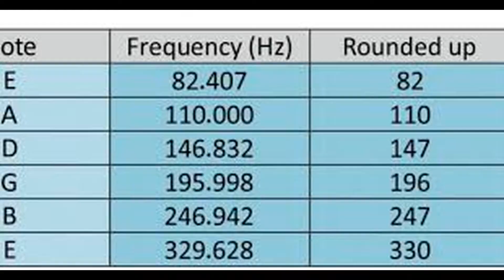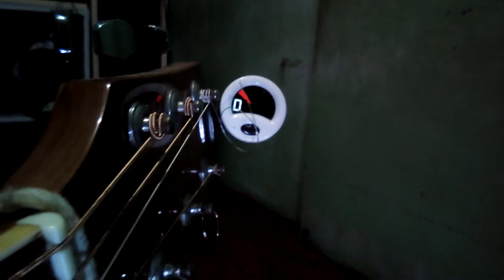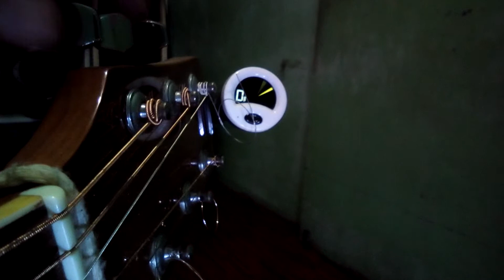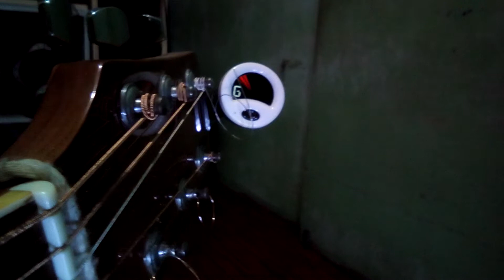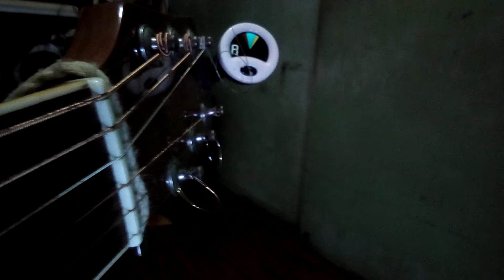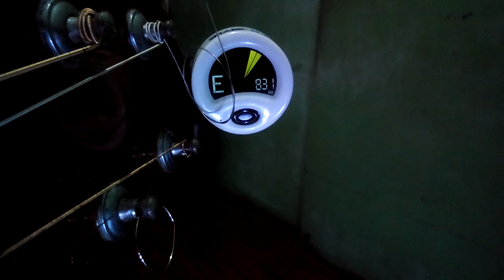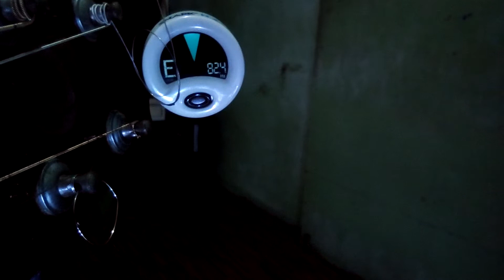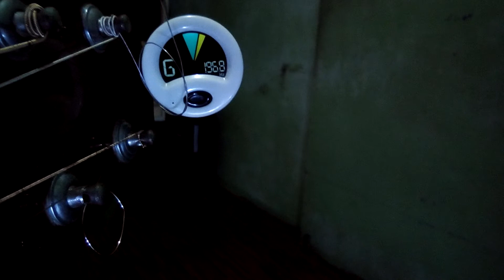PAG TOTONO NANG GITARA GAMIT ANG SNARK H.Z GUITAR CLIP TUNER (TAGALOG)